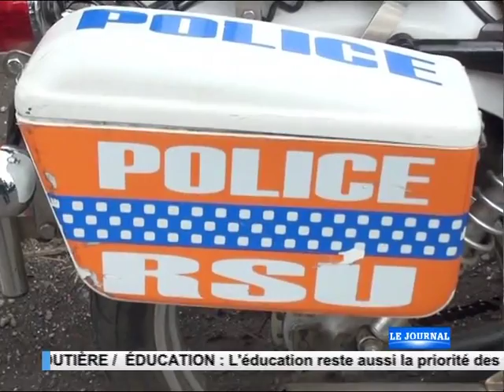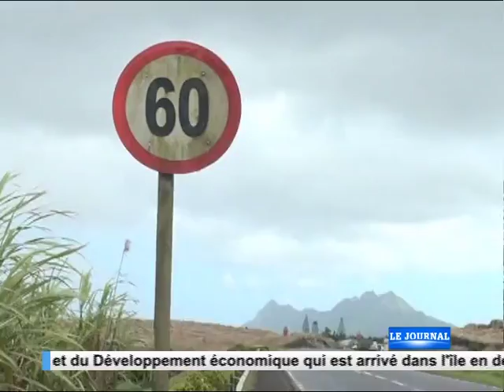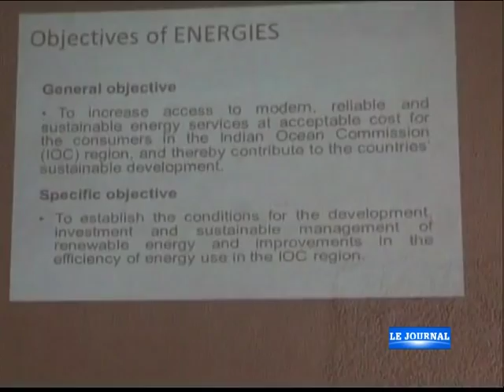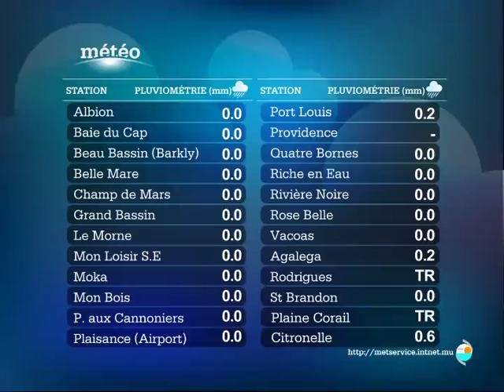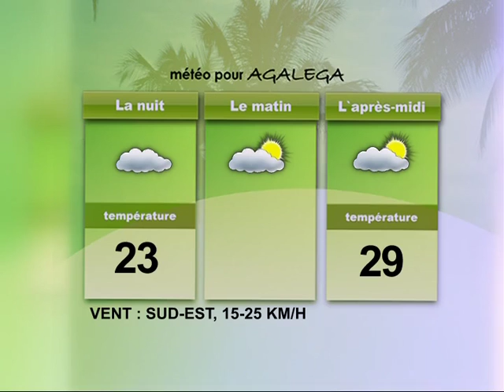Journal 1930 - 25 July 2015